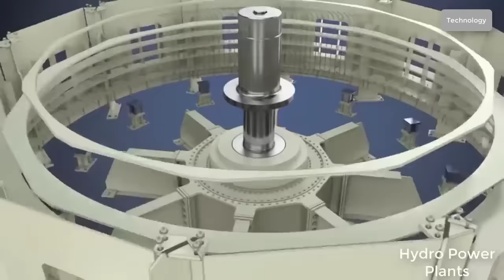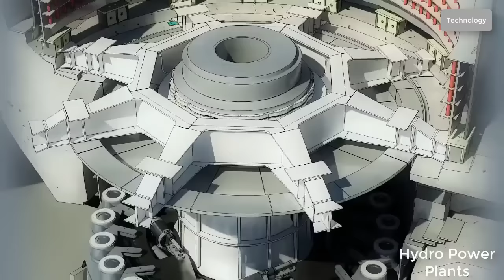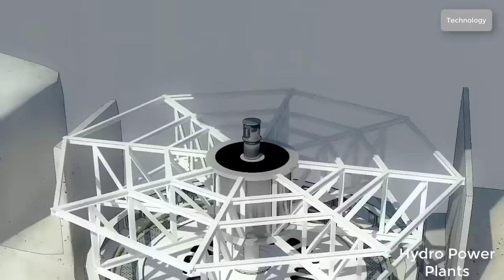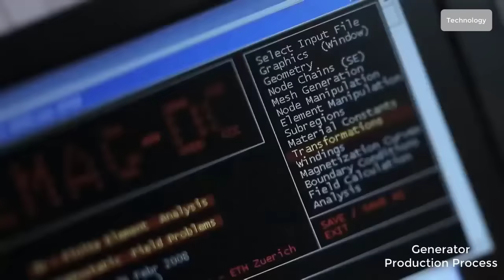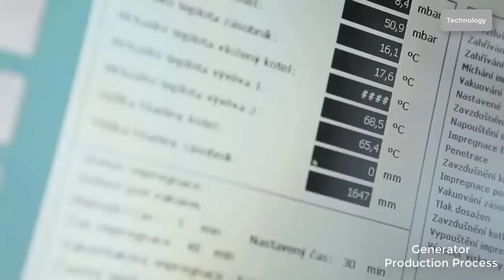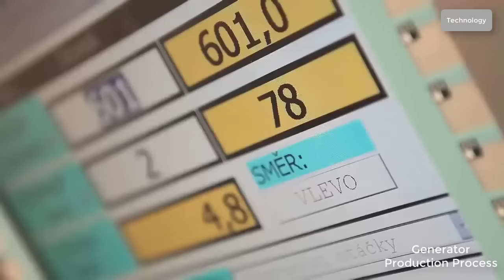FantasticTechnology Hydropower Plant And Largest Modern Generator Production Process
In this video, Product Process:
1. DSI Genel
2. Colbun
3. Manitoba Hydro
4. P&J Asesores
5. Bureau of Reclamation
6. TES VSETIN